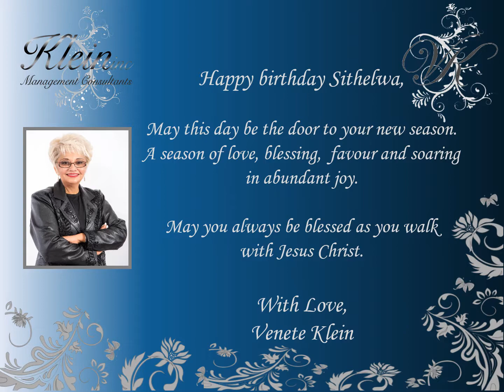Happy Birthday Sithelwa